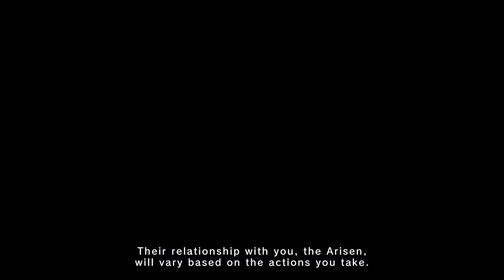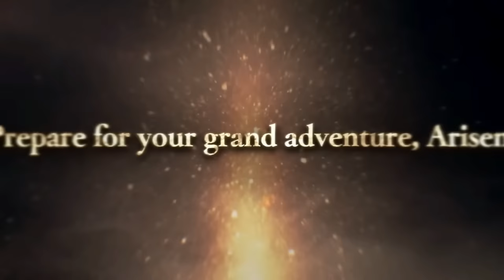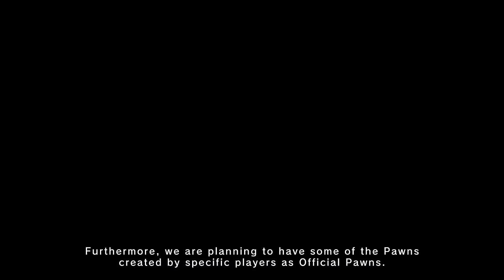Dragon's Dogma 2 Gameplay Overview | Capcom Highlights 2024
Learn more about the features coming to Dragon's Dogma 2 coming out March 22, 2024 from Hideaki Itsuno The Director of the game and Yoshiaki Hirabayashi game producer. We learn more about the game and get a quick Q&A with Hideaki Itsuno.

Timestamps
0:00 Intro
1:00 Pawns and Parties
1:12 Legendary Monsters
2:02 Characters and Relationships with the Arisen
2:30 Quests
3:11 The Expanded World
3:32 Character Creation and Storage
5:55 Q&A with Hideaki Itsuno